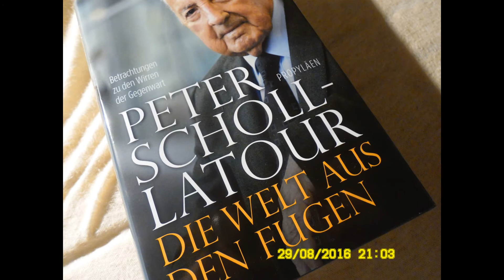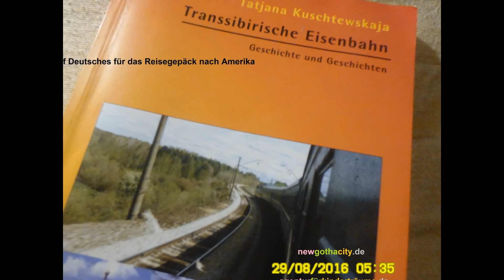Neue Lehrpläne brauchen neue Lehrplanerfinder*innen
Ehrenamtlicher Mentaltrainer & Unabhängiger Mediator

99867 Gotha-West
Germany

Stadtplanerwerkstatt New Gotha City
Privatdozent Dipl.-Ing. Dietmar Sommerlandt
Ingenieurbüro für vernetzte Regionalentwicklung
San Francisco - Würzburg - Kabul - New Gotha City

P.S. Alle Gratis-SB-Mental-Trainingssendungen für Fach-und Führungskräfte aus der Schweiz, Österreich und der Bundesrepublik Deutschland bietet YouTube weltweit an unter dem New-Gotha-City-Insider